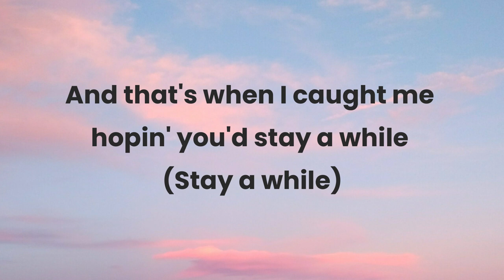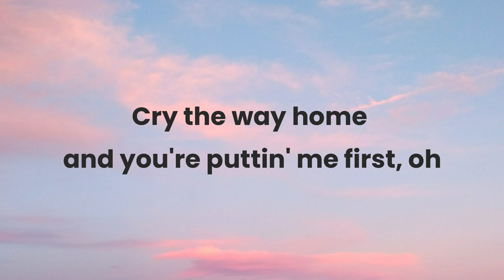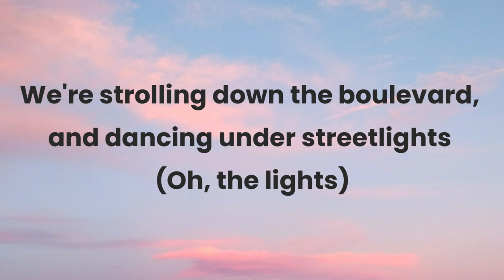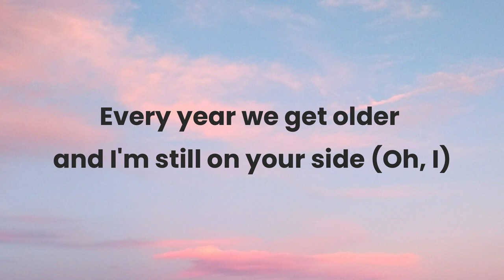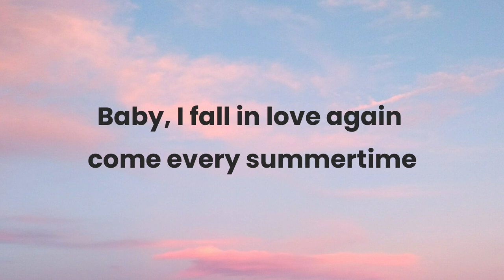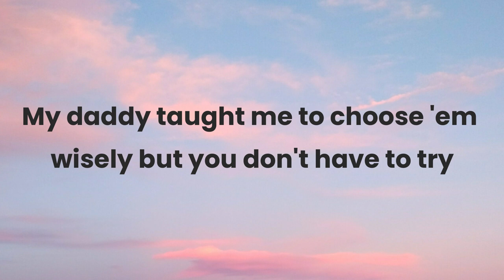Every Summertime - NIKI (Lyrics)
NIKI - Every Summertime

18, we were undergrads
You were sweating bullets on the way to my dad's and oh
You said, "Baby, think we're moving too fast", ah-ah

And that's when I caught me hoping you'd stay a while (stay a while)

25, man we're missing church
Cry the way home, and you're putting me first, oh
Yeah, we just always know what to say (mh, ah, yeah)

And dancing under streetlights (oh, the lights)